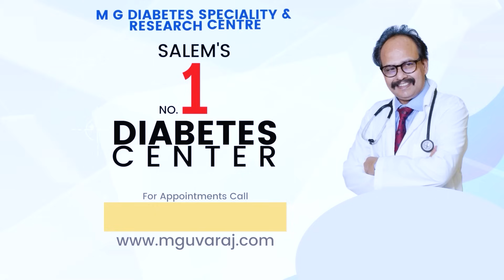Breaking News -Diabetes Capital of the World|Diabetes Free India | Primordial prevention of Diabetes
Dr. M.G. Uvaraj
Senior Consultant Diabetologist

MG Diabetes Specialty & Research Centre
255 A, Advaitha Ashram Rd, Fairlands,
Salem 636016.
Tamil Nadu.